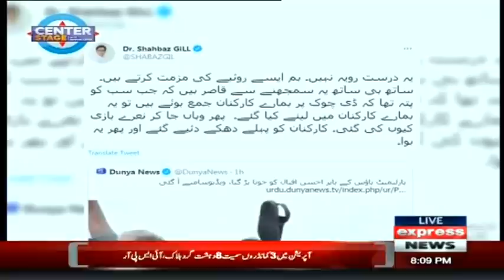Center Stage With Rehman Azhar | 6 March 2021 | Express News | IG1I